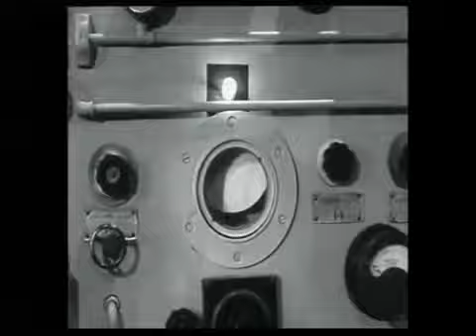El Hombre Invisible AQUI ENLACES EPISODIOS FALTANTES Episodio 1 Piloto Experimento Secreto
La inteligencia militar le pide a Peter que emprenda una misión para rescatar a un agente de inteligencia. Para liberar al hombre, Peter y un miembro de la resistencia local deben abrir una brecha en el hospital de alta seguridad y sacar al agente.

Las temporadas y episodios en castellano en la pagina:
( MENOS EPISODIOS 2 , 3 , 6 Y 7 ) alli tienes variadas opciones de series de ciencia ficción.

Episodio 2 Crisis en el desierto se puede ver subtitulado -- dm_e74872d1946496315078b7acfad32e67